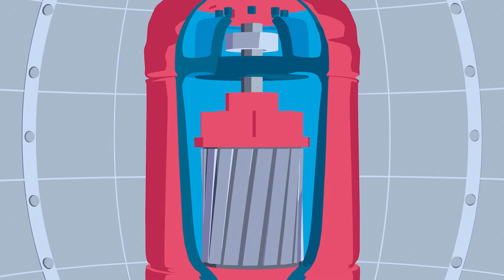Mobil Grease Performance Series l Trailer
From high speeds and heavy loads, to extreme temperatures and wet environments, choosing the right grease is essential. Discover how Mobil Grease delivers outstanding performance in applications across a range of challenging conditions with our entertaining new Mobil Grease Performance Series 2.

Learn how using the right amount of Mobil-branded grease can help to reduce the environmental impact of your operations and improve your productivity: